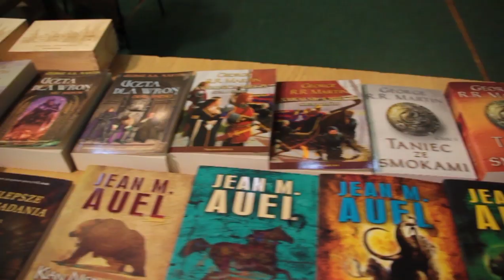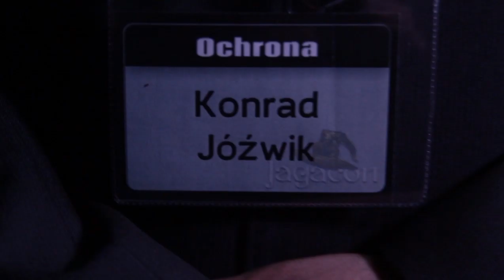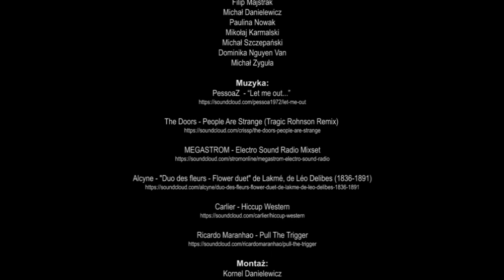Jagacon 2014 odcinek 1 -- ATAK ZOMBIE --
W materiale wykorzystano fragmenty nagrań będące własnością stacji telewizyjnych TVP, SUPERSTACJA oraz portalu GAZETA.PL i plansze graficzne POLSAT NEWS. Wymienione treści użyto w celach artystycznych, wzmocnienia wyrazu  i niekomercyjnych.
Wystąpili:
Kamil Benratek
Kornel Danielewicz
Barmara Dumańska – respondent #1
Dominika Nguyen Van - respondent #2
Konrad Jóźwik – ochroniarz
Jagoda Wilk – zombie #1
Konrad Szczygieł – zombie #2
Filip Majstrak – zombie #3
i inni

Pomoc przy realizacji:
Anna Winiarska
Filip Majstrak
Michał Danielewicz
Paulina Nowak
Mikołaj Karmalski
Michał Szczepański
Dominika Nguyen Van
Michał Zyguła
Muzyka:
PessoaZ  - “Let me out...”
Alcyne - "Duo des fleurs - Flower duet" de Lakmé, de Léo Delibes (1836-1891)
Montaż:
Kornel Danielewicz
Udźwiękowienie:
Kamil Bernatek
Reżyseria:
Kornel Danielewicz
Kamil Bernatek
Produkcja:
Skarżysko TVI